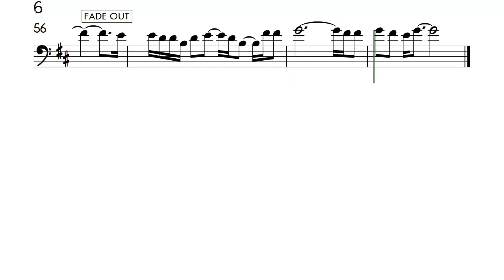Without You Cello Sheet Music Harry Nilsson Air Supply Mariah Carey Backing Track Partitura